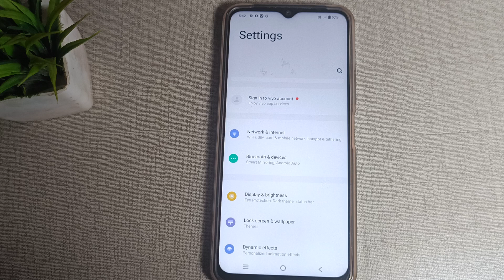How to increase font size in Vivo Y21, screen mobile settings